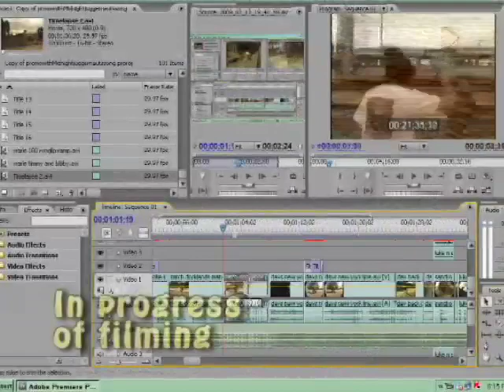Glash2 Promo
Sequal to Lewis's GOULASH but now by Kenta Hoskin
Featuring:
Timwhy Stephens
Dav Turner
Mitch Joseph
Lachie Filapou
Jake Roseman
Lewis Hazelbank
Matthew Ware
Luke Predic
Allesandro Calderwood-Zohdi
Luke Taylor Mennea
James Morgen & Andrew Olson